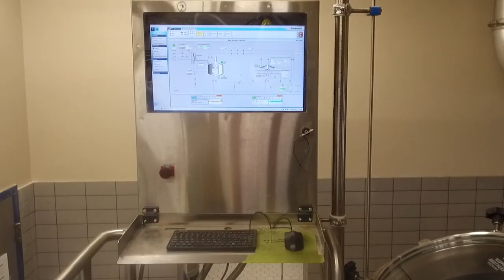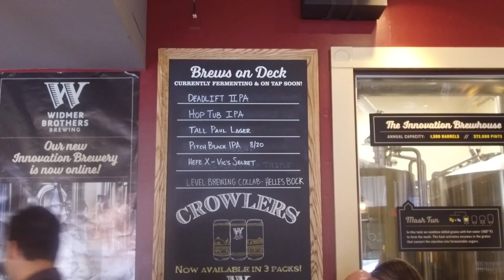BeerBuzz.TV Episode 9 - Widmer Brothers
In 2016, Widmer opened a state-of-the-art 10-barrel innovation brewhouse adjacent to the Widmer Brothers Pub. This is where Tom Bleigh experiments with new beer styles, stretches his creativity, and collaborates with fellow breweries and partners in the Portland food and beverage community.